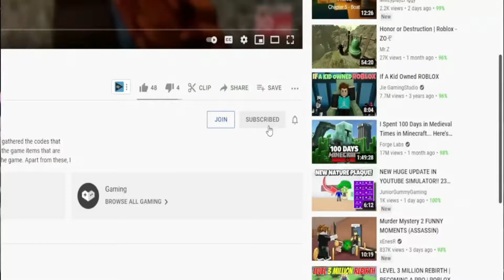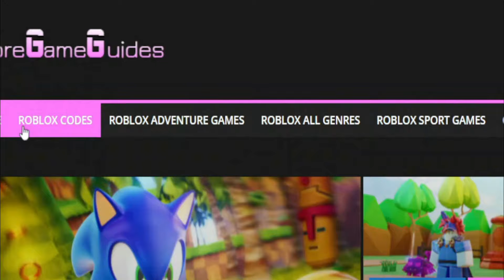(2022) **NEW** ⚡ Roblox Sword Simulator Codes ⚡ ALL UPD12 CODES!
Roblox Sword Simulator Codes. I have put together all the new secret codes of Roblox Sword Simulator in this video. Sword Simulator is a Roblox game where we get powerful swords as we destroy the enemies on the map and we strive to obtain stronger swords. You can get extra boosts by using the codes. Enjoy watching.